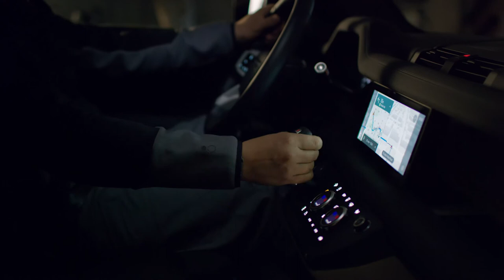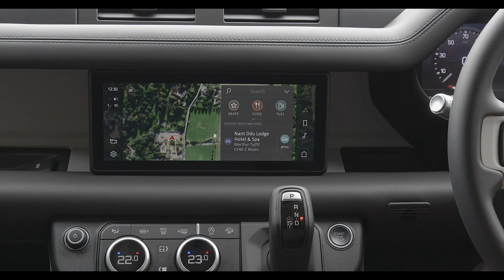Onlinemotor Land Rover Defender Familie under Water offroad Musik Dance all Night, Invicible, Smart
Musik Dance all Night, Invicible, Smart-One und Dancing in Detroid von Framtrax.de